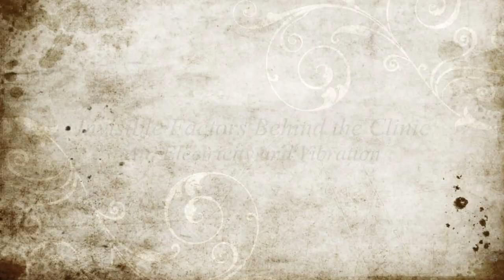The Art and Philosophy of Audio Tuning Part 2